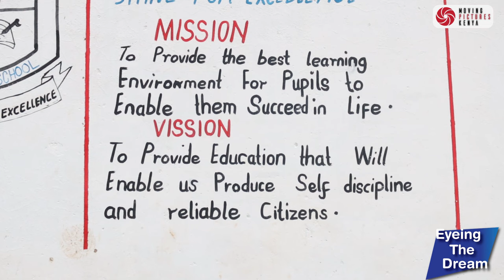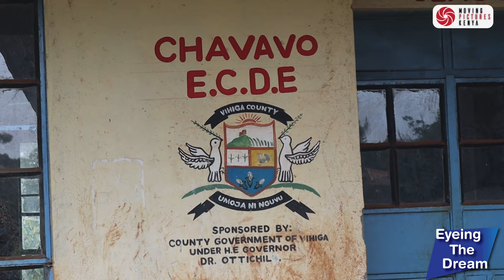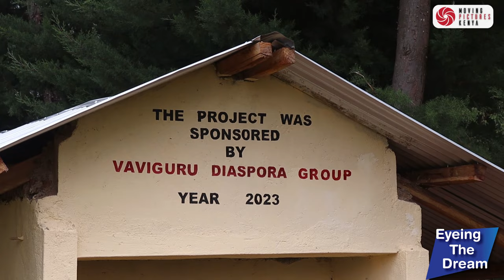Sorry State Of Friends Primary School Chavavo Where Teachers And Pupils Share Toilet Facilities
This is the story of Vihiga county's Friends Primary School Chavavo in Western Kenya that desperately needs basic resources. In Friends Primary School Chavavo, teachers and pupils share toilet facilities. The school lacks classrooms and teachers have converted one of the classrooms into an administration. The school alumni is appealing for support to put up these facilities.